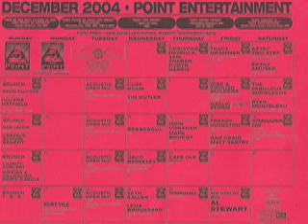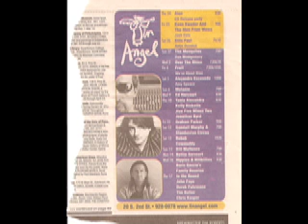Hippies & Hillbillies The Christmas Trio HO HO HO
Hippies and Hillbillies perform:
Merry Christmas From the Family
by Robert Earl Keen
O' Come All Ye Faithfull
Trad. Arragement: Beth Mead & Bud Burroughs
Dear Santa
by Ringo Star,M Hudson,S. Dudas
Prod.by Jefferson Berry & Bud Burroughs
video by Ron Ward and Fender Bass guitar